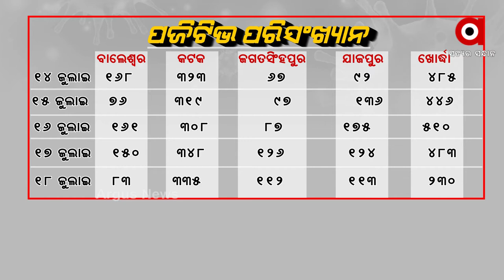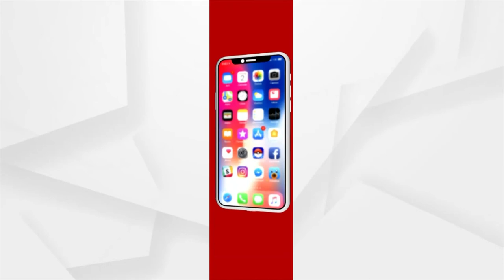କୋରନା ମୁକାବିଲା ନେଇ କେନ୍ଦ୍ର ସରକାରଙ୍କ ବଡ଼ ପଦକ୍ଷେପ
ତୃତୀୟ ଲହର ଆଶଙ୍କାକୁ ଦୃଷ୍ଟିରେ ରଖି ଏହାର ସଠିକ ମୁକାବିଲା ପାଇଁ ଓଡିଶାକୁ ମିଳିବାକୁ ଯାଉଛି ଆଗୁଆ ୮୬୧ କୋଟି ଟଙ୍କାର କେନ୍ଦ୍ରୀୟ ସହାୟତା । ସୁବୁଠୁ ବଡ ପ୍ରଶ୍ନ ହେଉଛି, ତୃତୀୟ ଲହର ପାଇଁ କଣ ରହିଛି ରାଜ୍ୟ ସରକାରଙ୍କ ପ୍ରସ୍ତୁତି, ମୁକାବିଲା ଲାଗି କେଉଁ ଆକ୍ସନ ପ୍ଲାନ ପ୍ରସ୍ତୁତ କରିଛି ସ୍ବାସ୍ଥ୍ୟ ବିଭାଗ ।